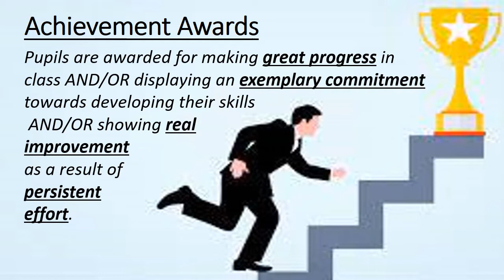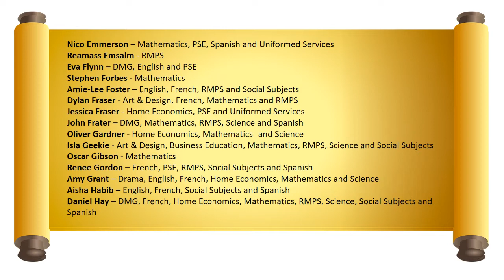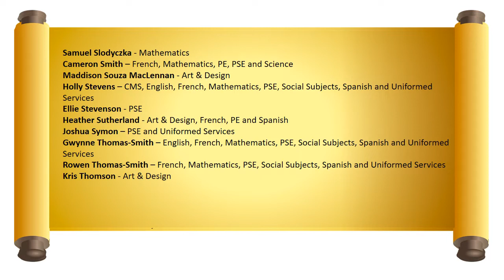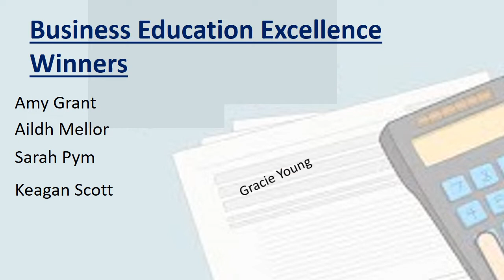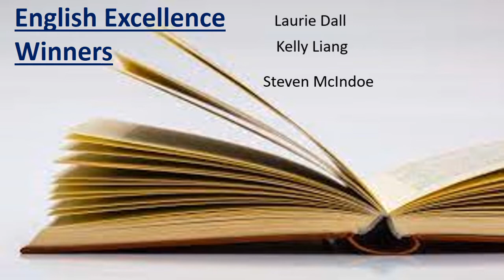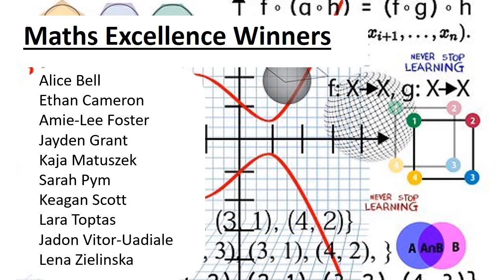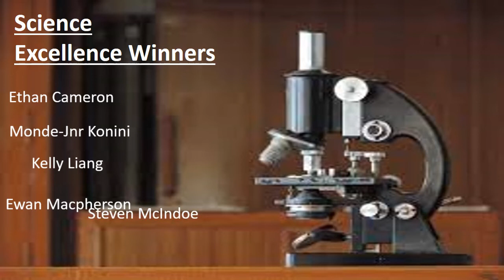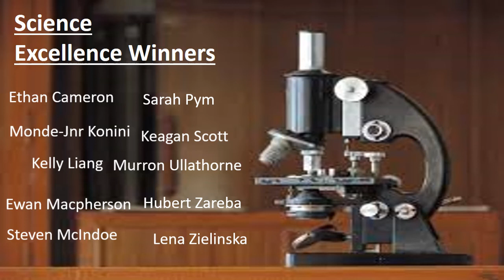S2 Virtual Ceremony 2022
Broxburn Academy S2 Junior Success Ceremony 2022- Congratulations to all our winners!